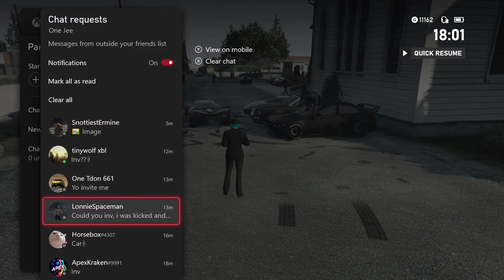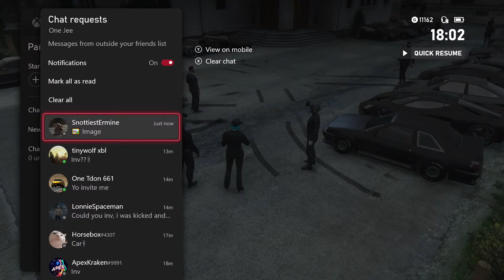The black cats in GTA Online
gta 5 car meets,gta 5 cars,gta v car meets,gta 5 mods,gta 5 new car,gta 5 stance crew,gta 5 stance car

GTA 5 Online - "FIRST CAR" THEMED CAR SHOW! GTA V

GTA Online: BENNY'S THEMED CAR SHOW! (Best Looking Cars & Customization)

Gta 5 car meet | friends session | Clean car meet | live

Livestream - GTA 5 - DRAG CAR MEET

GTA 5 Thug Life ( GTA 5 Funny Moments ) LIVE Stream | GTA 5 FAILS & WINS | Max Steel